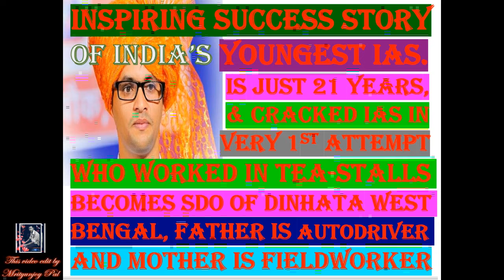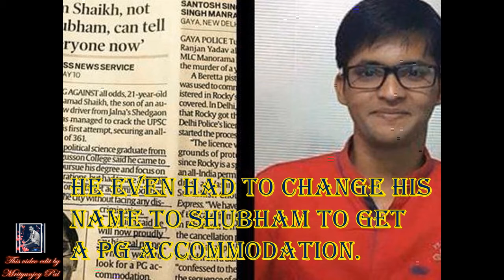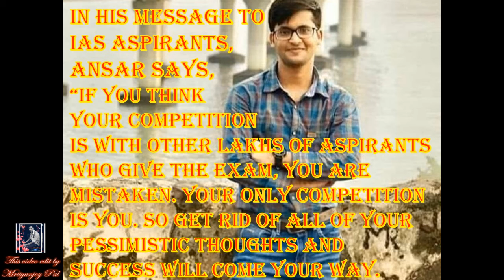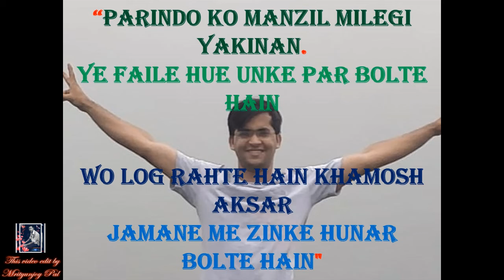YOUNGEST IAS TOPPER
This Video Edit by Mrityunjoy Pal .

Address                 - Serampore Railway Station 1&2 No Platform
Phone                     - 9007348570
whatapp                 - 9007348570